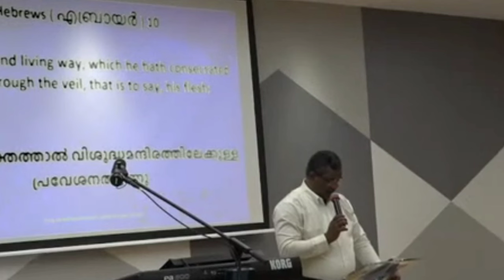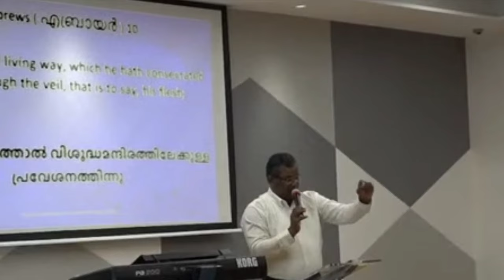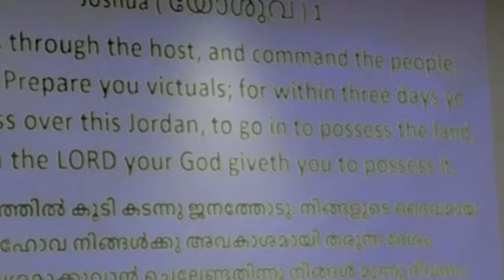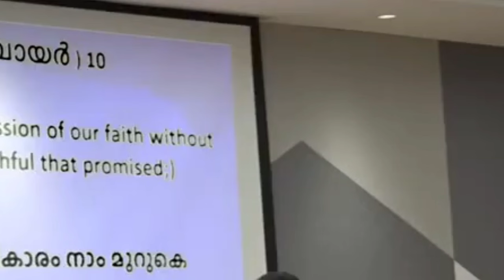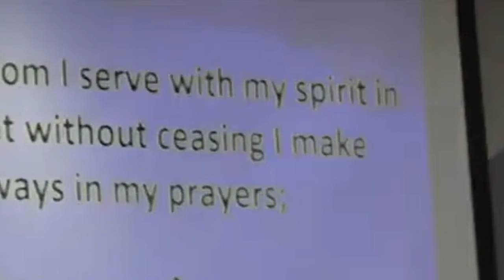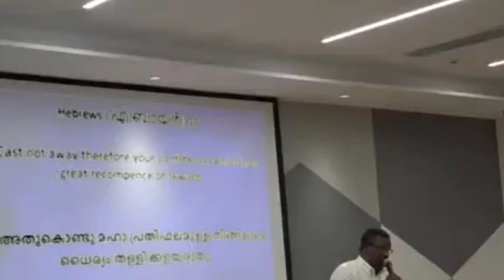സാത്താൻ വഴി അടയ്ക്കും ദൈവം വഴി തുറക്കും |Pastor. Shaji M Paul |Heavenly mannan shorts